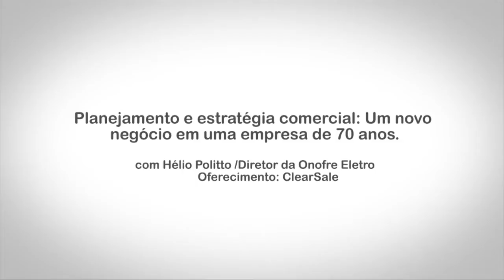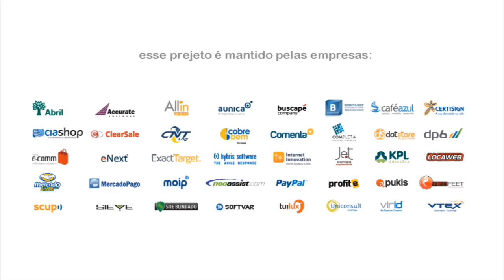Observatório E-commerce Brasil com Hélio Politto da Onofre Eletro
Observatório E-commerce Brasil com Hélio Politto da Onofre Eletro. Oferecimento ClearSale.